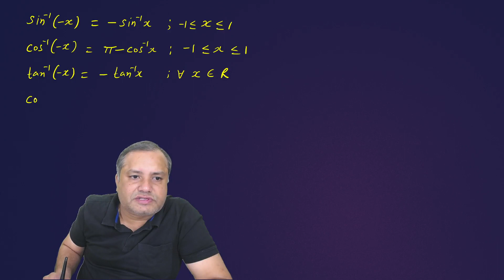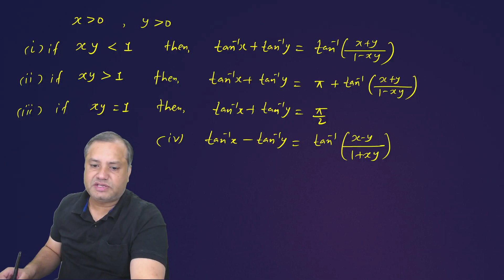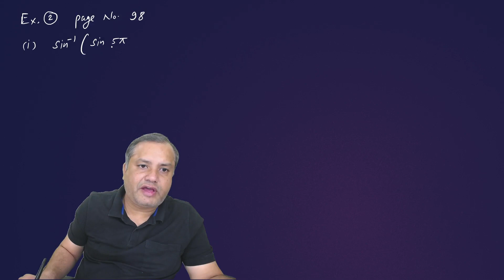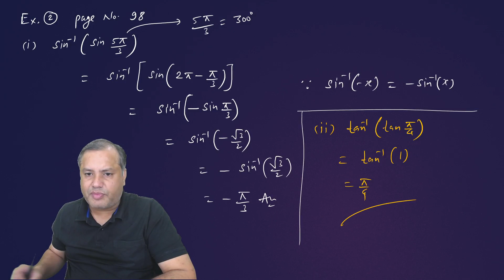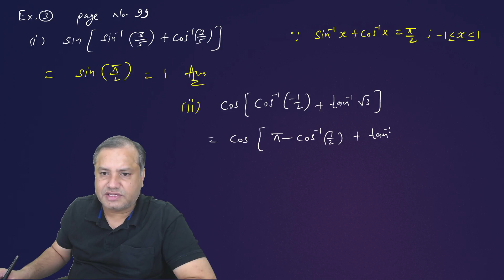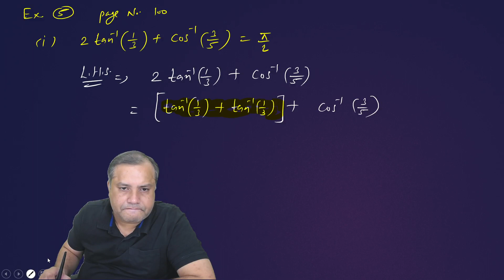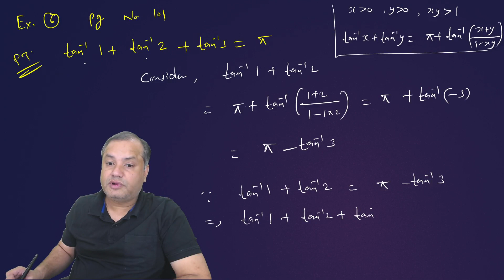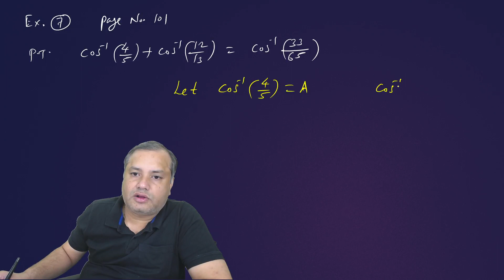ITF by Ankit Joshi 18 Feb 2023